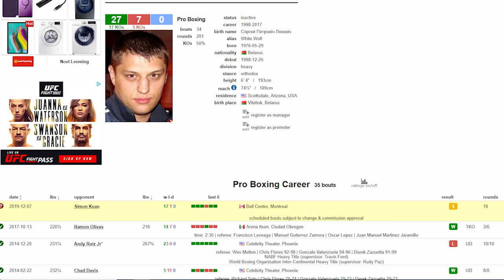ARSLANBEK MAKHMUDOV & SIMON KEAN BACK IN ACTION DEC 7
Arslanbek Makhmudov & Simon Kean will both return on December 7th on the same card, with Makhmudov to face Sam Peter & Kean against Siarhei Liakhovich.

Boxing Squared